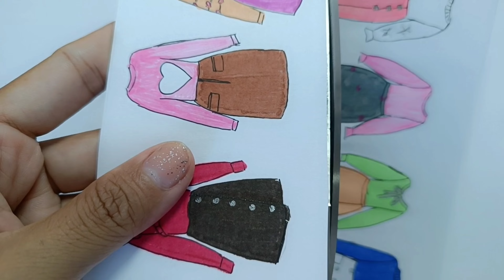Dress up paper doll ❣️ Winter fashion ❣️@Thirak-Raingsey